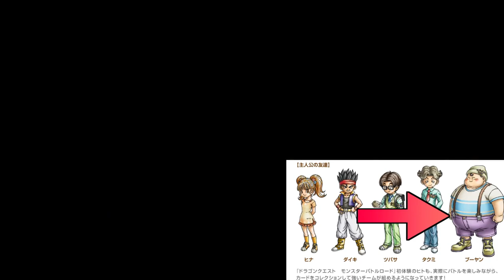【DQMBV】往け！ ブルーアイズポッポードラゴン！ EX63【実況】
秋風ゆのさんのチャンネルはこちら

前回は酷い目に会いました。
しかし今度こそ、我らぽっぽー団の力を見せようではありませんか！

往け！　ブルーアイズポッポードラゴン！
（キースドラゴンの間違いなんじゃ……？）

（CV.アンラ）